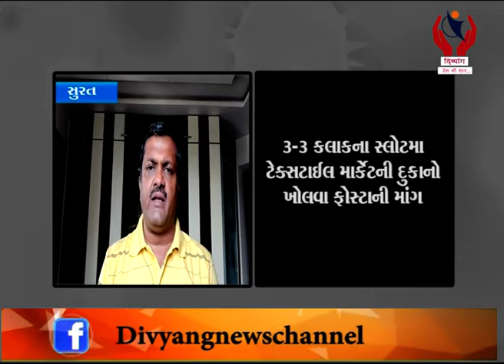Surat l 3-3 કલાકના સ્લોટમાં ટેક્સટાઈલ માર્કેટની દુકાનો ખોલવા ફોસ્ટાની માંગ l Divyang News